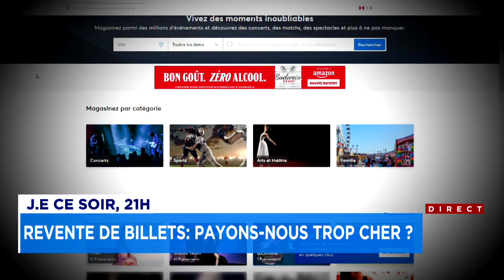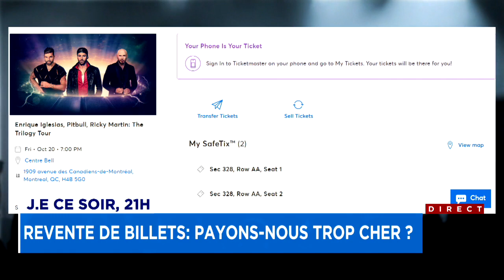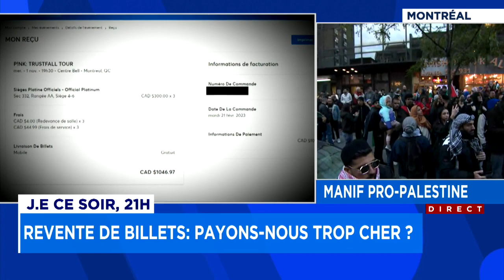Ticketmaster empoche 350$ de frais en 48h grâce à la revente d'une paire de billets : reportage